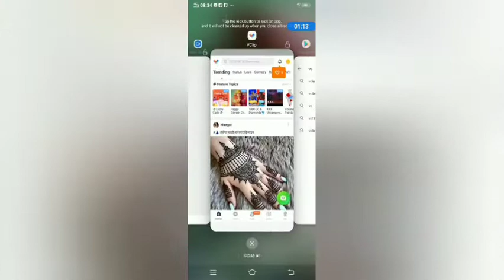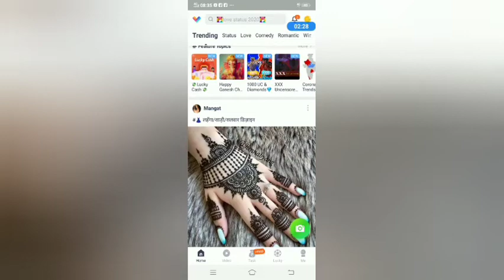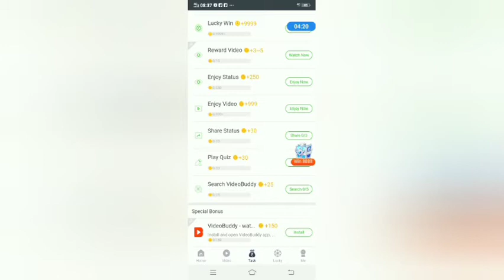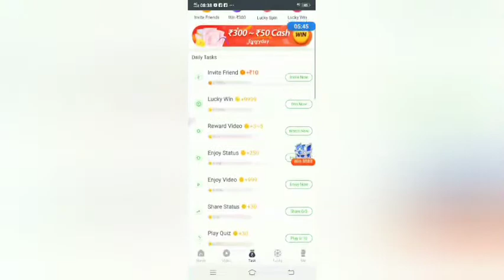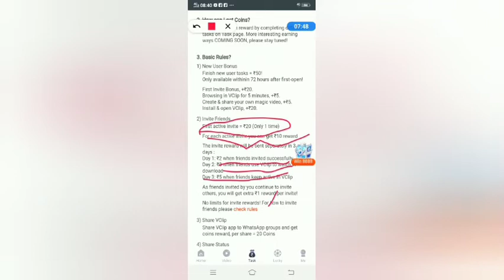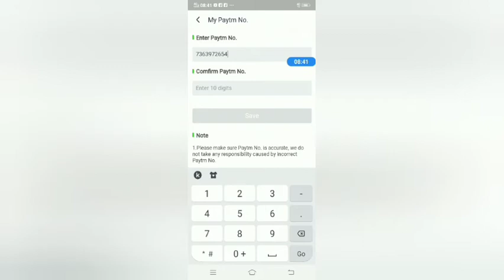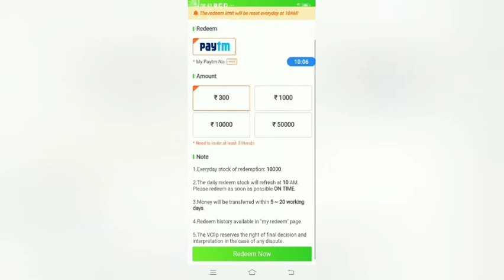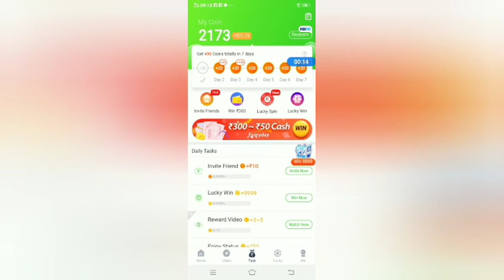Free Diamonds every day . # Free fire ✌️👍